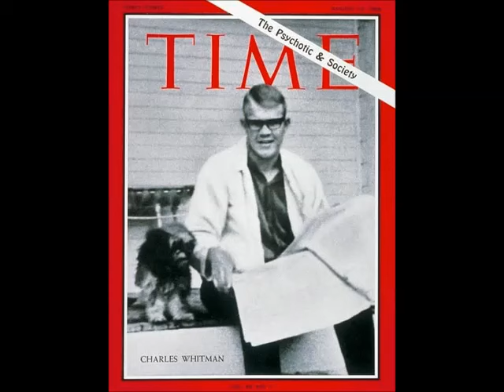John Clay: Whitman Massacre Ballad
Uploaded for the 50th anniversary of the horrible incident in 1966.
Recorded in 1973.  Johnny Moyer on bass.

Lyrics:
It was a very hot Monday, it was August the first.
And the sun was almost over them
When they heard the first burst.
Tom Eckman and Claire Wilson who soon would give birth.
Were handing out leaflets on the main mall
When Whitman started shooting
They were the first to fall.

Claire was hit first, she was knocked to the ground,
People kept walking, past her all around.
Is it some demonstration, and what was that sound?

Tom threw himself over her, to the people he said
“Take cover, take cover, or you’ll all be dead”.
Tom was hit next,
The first one on the mall killed
And Claire underneath him, lay very still.

There was another girl next to her,
Who lay the same way.
And so they talked quietly, just to pass the time away.
And talked of other things, besides the people killed.
While Tom lay upon her, with his blood running down
And she never would have that baby now.

There was a guy named John Kerr, who I didn’t know
He’d come back that morning, from a trip to Mexico.
He proposed to his girlfriend, while they were driving back home.
But she was too tired, and so she lay down,
If he hadn’t gone to class they would be married now.

Nineteen people died, and the others survived.
Most of the victims were just starting out on life.
Charles Whitman can’t answer, they never took him alive.
But what made that bastard think he ever had the right.

On Wednesday, December 17, 2014, Austin lost its most unique and unforgettable voice when John Clay died.  Direct and fiercely distinct, with a vicious honesty that was tempered only by his innocent sense of humor, John had an innate ability to capture so much of life in such a very few words. Still, many of his songs like "West Texas Memories" were notorious for length, yet they brought listeners along for a seemingly endless ride through the flat-lands that in the end turned out to be over much too soon
Born on August 12, 1940 in Evansville, Indiana, he was the younger of two children to John Withers Clay III and Leoda Ullman Clay.  John lost his older brother, John Clement Clay, who drowned near the family home in Minnesota before John’s birth.  Although they never met, John felt the loss of his older brother and the tragic consequences of that loss throughout his life.  The death may have contributed to pressures that caused his parents to divorce when John was about 6 years old.  She later remarried and the three soon moved to Stamford, about 40 miles north of Abilene when John was 9.  As the song says, his “life was formed there", but I don't think he ever really felt at home there, he didn't fit it in.

Written by Dan Foster.  Because of silly limitations, I can’t print the whole, incredibly well written article.

I played with John in the Lost Austin Band 20 years.  I was taken not by his ability on the banjo or voice, but by the seemingly endless number of wonderfully written songs.